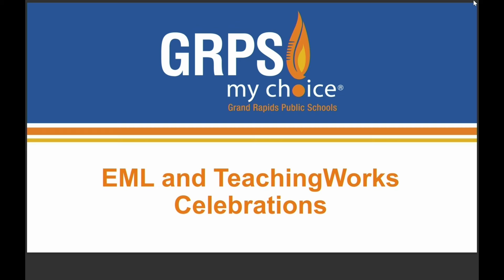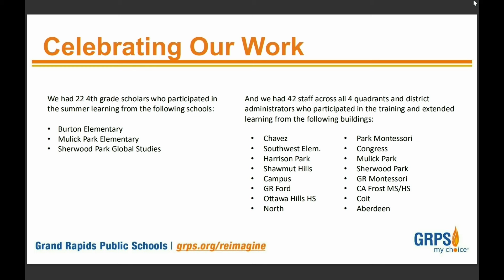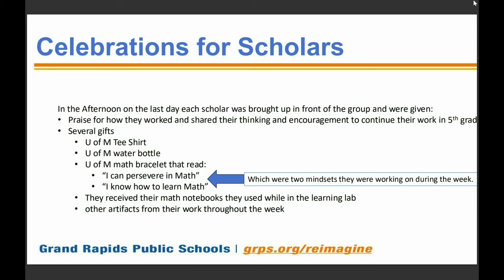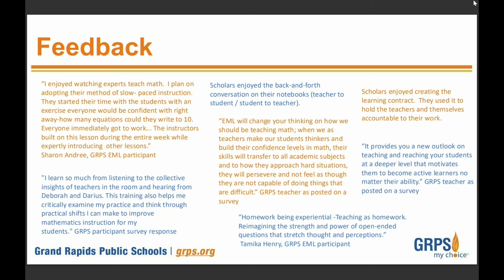GRPS Board Meeting July 8, 2024